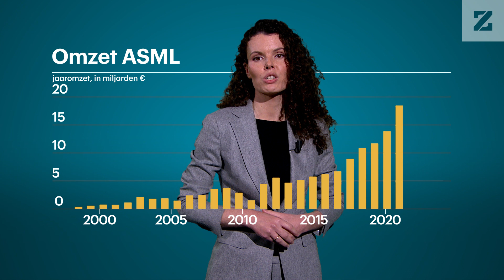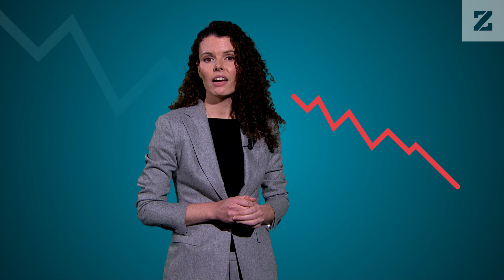Chips in jouw telefoon zijn onderdeel van een internationale strijd • Z zoekt uit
Computerchips zijn niet meer schaars. En dat is goed nieuws voor iedereen die een televisie, auto, spelcomputer of elektrische tandenborstel wil kopen. Voorbij zijn de problemen alleen niet. Chips zijn de inzet geworden van een grote politieke machtsstrijd, die iedereen wil winnen.